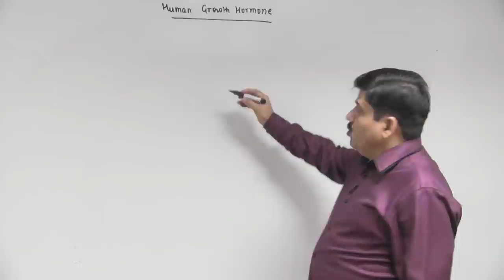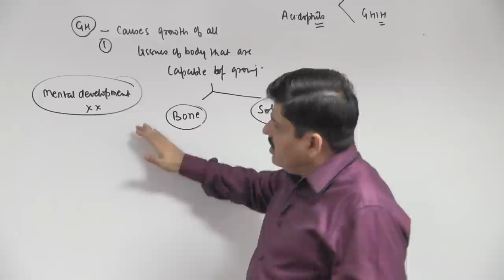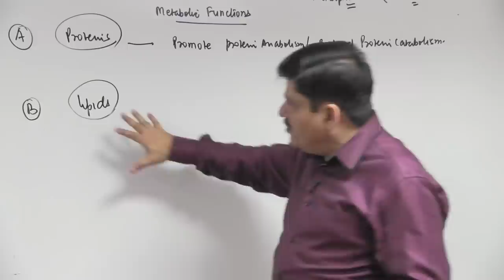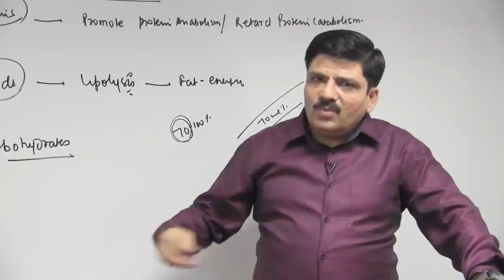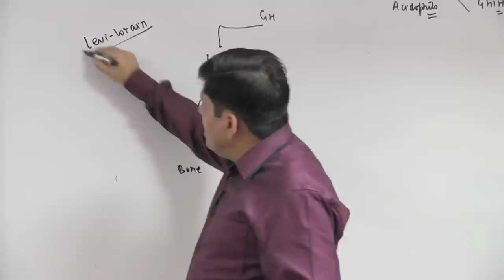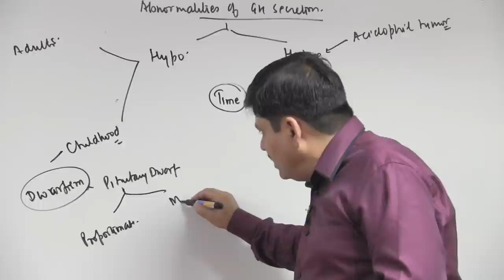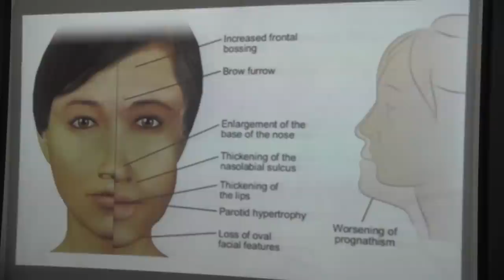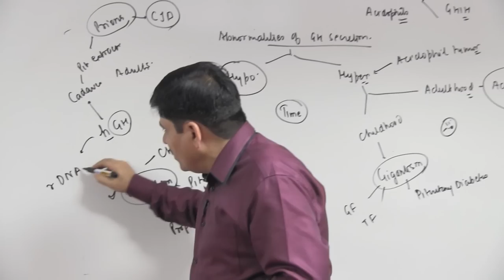Human Growth Hormone - Chemical Coordination & Integration - Dr. NK Sharma NEET